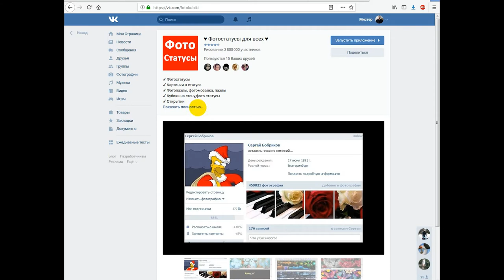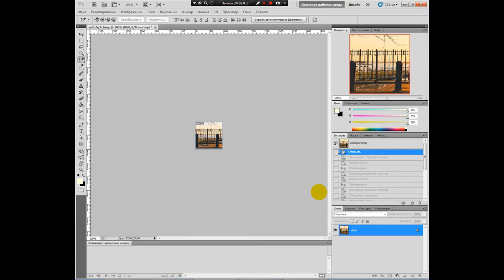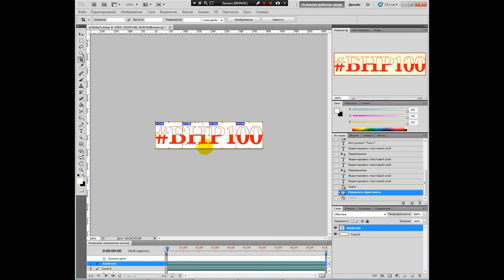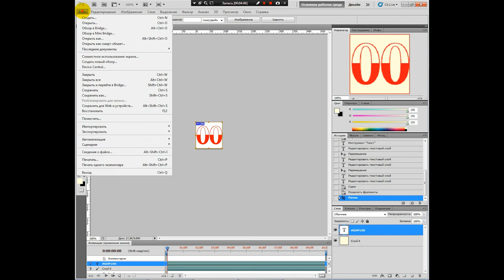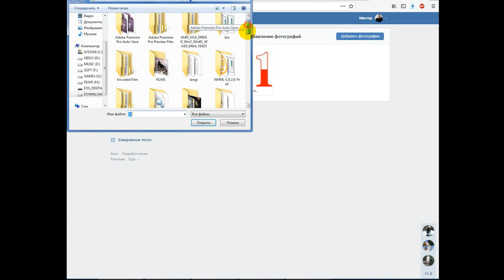100 лет БНР - праздничный фотостатус ВК своими руками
БНР100 - делаем своими руками в Фотошопе красивый праздничный фотостатус для своей страницы ВК в честь столетия объявления БНР.